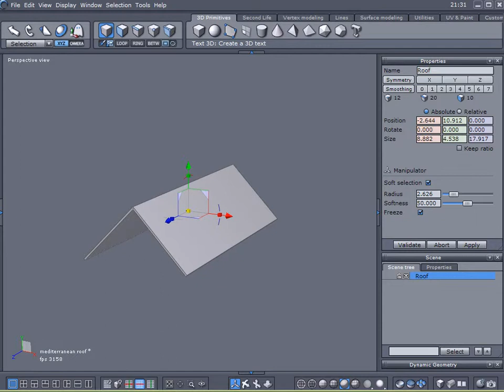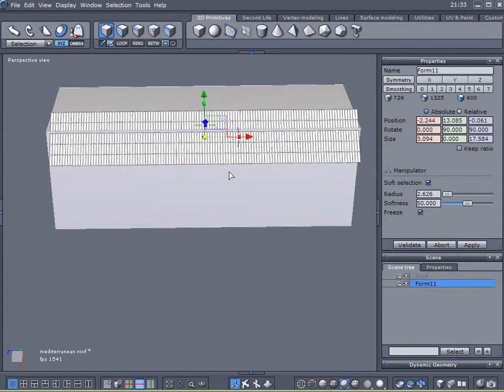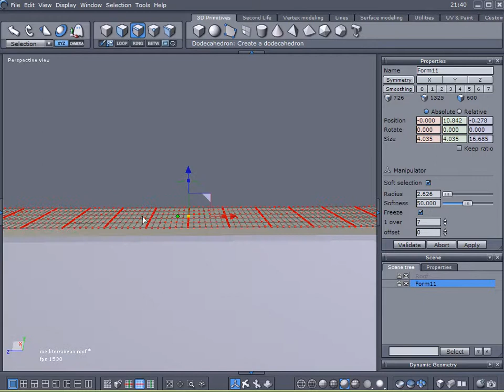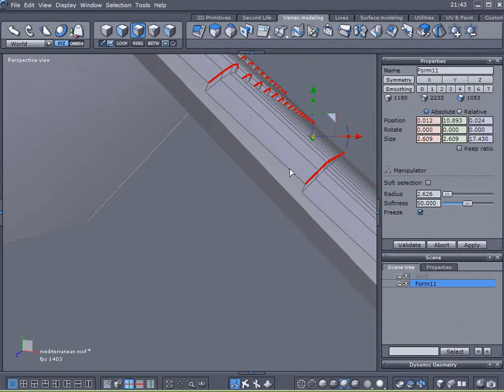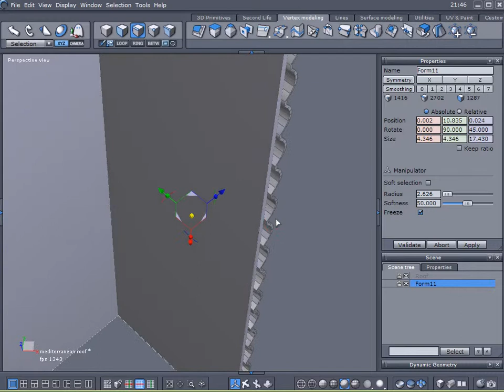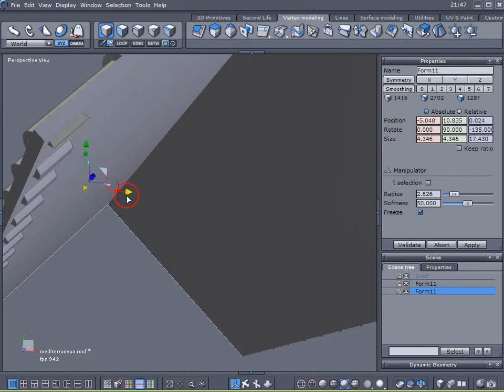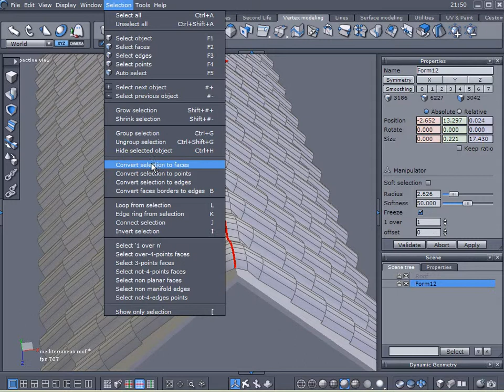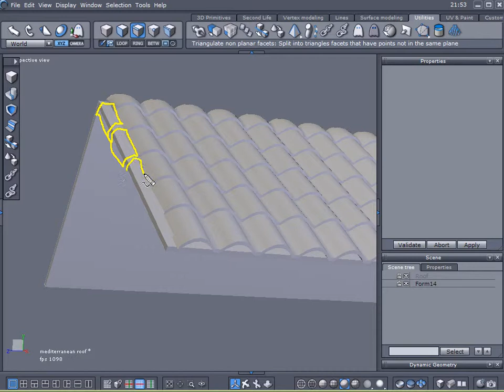Making Mediterranean Style Roofs [hp1]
Instructor Gary Miller